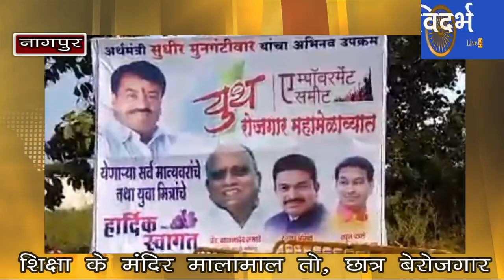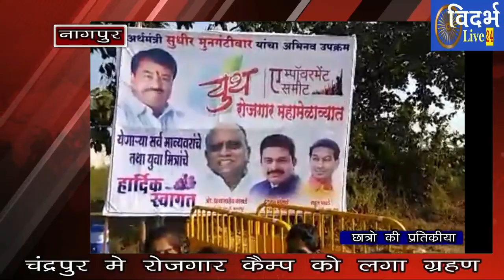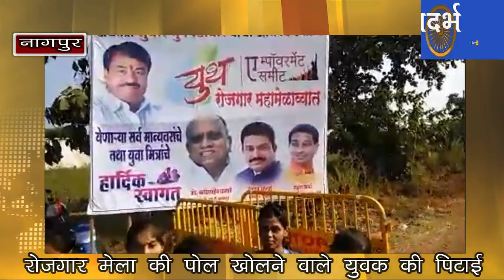VL24 - रोजगार कैम्प की पोल खोलने वाले युवक की पिटाई, चंद्रपुर में राका की ओर से प्रदर्शन